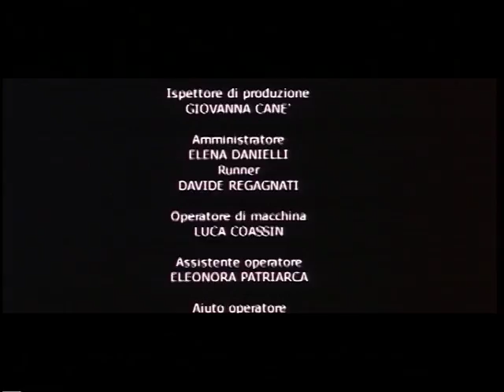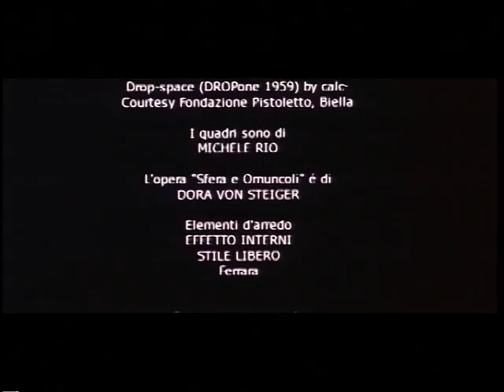I GIOVANI D'OGGI Parte 2/2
Gli ultimi 5 minuti del cortometraggio
I GIOVANI D'OGGI
di Giuseppe Gandni